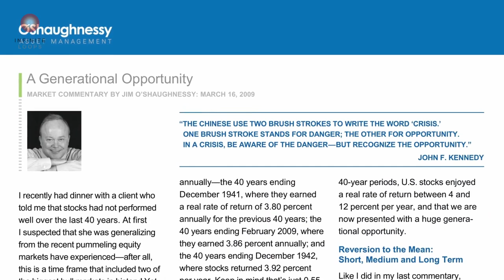FTX, Hedge Funds and the Value Spread | Cliff Asness | Episode 142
Cliff Asness is the Founder, Managing Principal and Chief Investment Officer at AQR Capital Management. Prior to co-founding AQR Capital Management, he was a Managing Director and Director of Quantitative Research for the Asset Management Division of Goldman, Sachs & Co.

Cliff joins the show to discuss FTX, AMC , why hedge funds aren’t hedging, the role of index funds and a whole lot more.

Show Notes:
[00:01:16] - Main Podcast
[00:02:18] - Cliff’s take on FTX and crypto
[00:11:38] - The AMC saga
[00:24:32] - HODL and the MOASS
[00:29:05] - Finding the right media format for substantive investment conversations
[00:34:36] - Thoughts on the value spread
[00:40:35] - “We don’t want a world where markets are perfect”
[00:46:38] - Hedge funds aren’t hedging
[00:53:42] - The role of index funds
[01:00:49] - Never override a model
[01:06:01] - “Study statistics and stick to your principles”